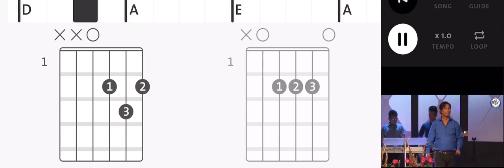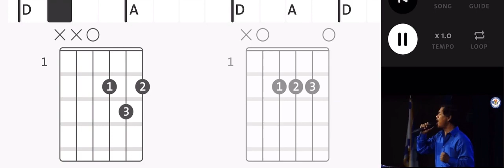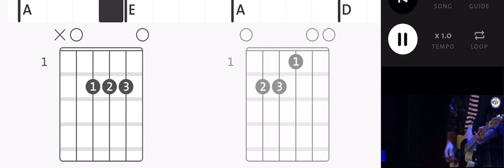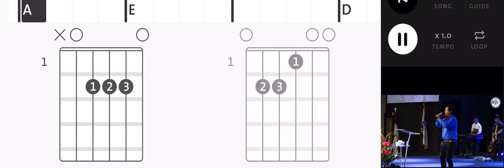Zomi Songs Kapno